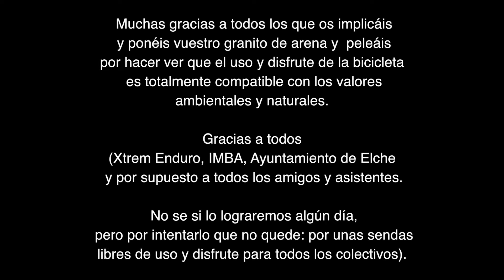Manifestación ciclista en Elche por el derecho a circular por sendas.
Manifestación del pasado día 20 de julio de 2019 organizada por Xtrem Enduro e Imba para defender los derechos de los ciclistas y mostrar la disconformidad por las sanciones recibidas por circular por sendas no prohibidas en Elche.